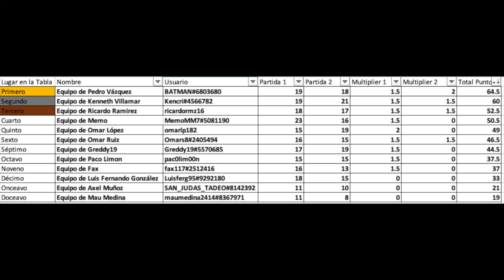Premiación Torneo de Warzone 23 de septiembre 2021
EL primer torneo de warzone en modalidad tríos patrocinado creado por abogamer69!! Estuvo muy cerrado y la victoria bien merecida fue para nuestro amigo Pedro y su equipo, el segundo lugar logró conseguirlo Keneth y el tercer lugar Richo! Todos estuvieron muy apretados, cualquiera pudo haber ganado! Felicidades a los ganadores del primer torneo! Esperen más torneos dentro de poco!! Cada 15 días estaremos realizando nuevos torneos y muchas sorpresas!!

Si les gusta mi contenido, además de subscribirse también pueden darme follow en las siguientes cuentas para verme en vivo y ver también los mejores momentos de mis streams.